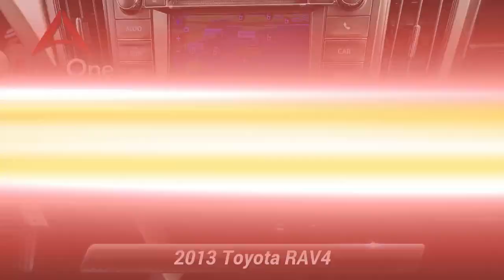Used 2013 Toyota RAV4 XLE, Lancaster, PA 6448A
[RLVID:6659:b6711f02868d337a:0a86c81e8601bbf0:1]